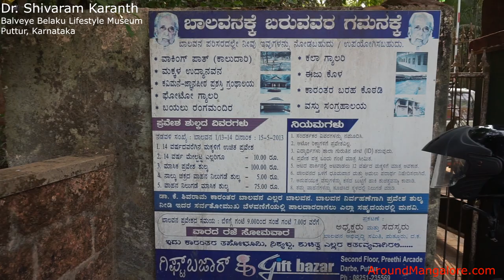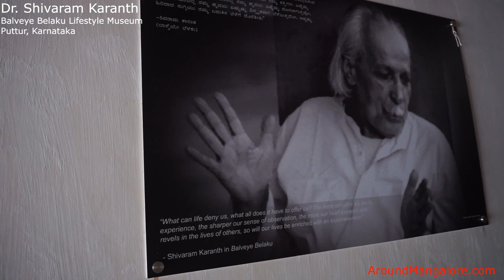Dr. Shivaram Karanth - Balveye Belaku Lifestyle Museum, Puttur, Karnataka - Video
Dr. Shivaram Karanth

Balveye Belaku Lifestyle Museum,
Shivarama Karantha Balavana Swimming Pool

Puttur, Karnataka.

Kota Shivaram Karanth (10 October 1902 – 9 December 1997) was an Indian polymath, who was a novelist in Kannada language, playwright and conservationist. Ramachandra Guha called him the "Rabindranath Tagore of Modern India, who has been one of the finest novelists-activists since independence". He was the third writer to be decorated with the Jnanpith Award for Kannada, the highest literary honor conferred in India.

Info Source: Wiki